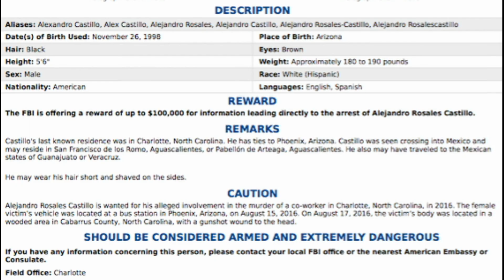The Alejandro Rosales Castillo Story | FBI Top Ten Most Wanted Fugitive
Alejandro Rosales Castillo is wanted in the shooting death of Sandy Le. Her death was described as 'horrific' and was totally unnecessary, given the mere $1000 that was robbed from her. Castillo is believed to be laying low somewhere in Central Mexico.

Intro: Polaroid Memories - DivKid